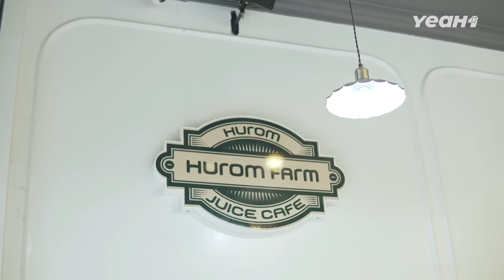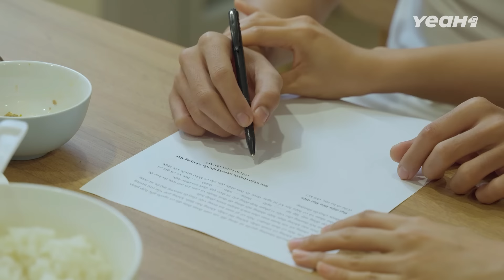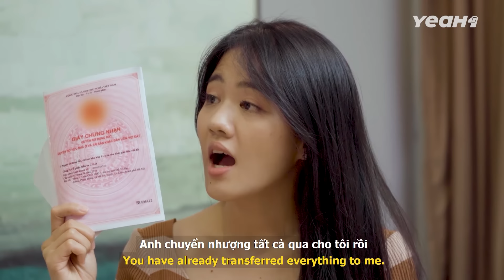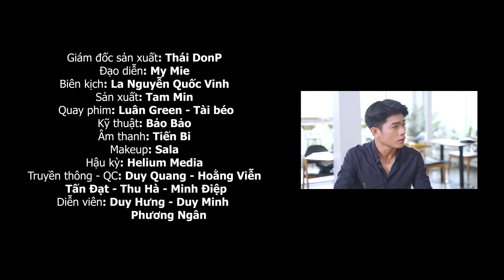Lén Nuôi Tiểu Tam "Diễn Kịch Lừa Vợ" Bị Phát Hiện Và Cái Kết | Người Thứ 3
▪️ NGƯỜI THỨ BA Series là các thước phim ngắn xoay quanh câu chuyện tình cảm gia đình, trừng trị những người chuyên đi cản trở hạnh phúc gia đình người khác, đưa ra các bài học giá trị về cách sống và truyền đạt lối tư duy sống tốt đẹp hơn trong cuộc sống.

© Bản quyền thuộc về Người Thứ Ba
© Copyright by Nguoi Thu 3 Channel ☞ Do not Reup